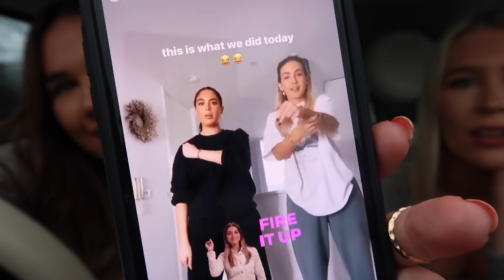DRIVE WITH ME & MY BESTIE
me n alice gossiped and ate some food xxx  enjoy